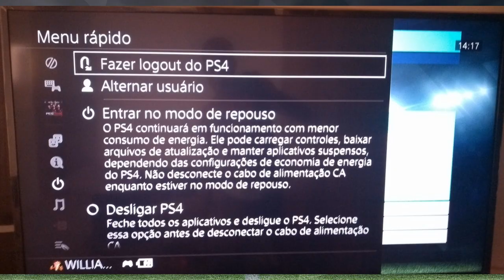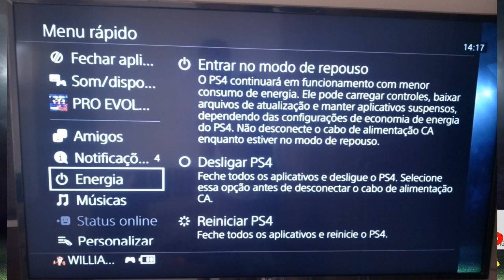PES 2021/20/19/18 - JOGAR DOIS CONTROLES( SEM NET )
WP DICAS NA AREA
NESSE VÍDEO DE HOJE GALERA VOU ENSINAR PRA VOCÊS COMO SE USAR DOIS CONTROLES SEM PERDER O OPTION FILE E SEM PRESCIZA DE NET.

DICAS GERAIS E MACETES